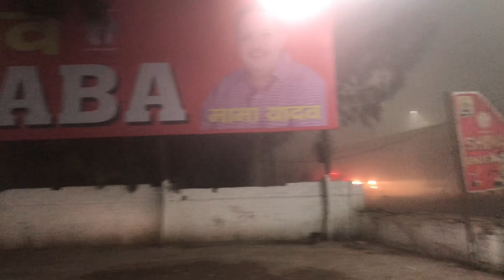Mumma Hui Khush 😍 Ghar Wapas Agya Surprise 😊